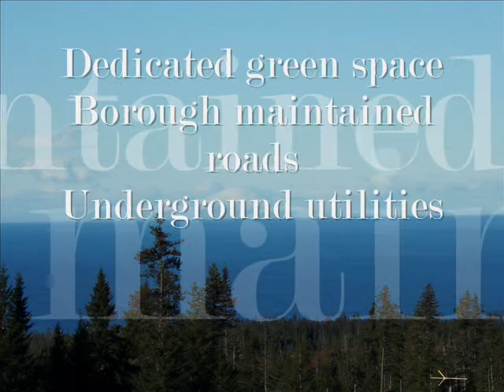Homer, Alaska Panoramic Heights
Panoramic Heights